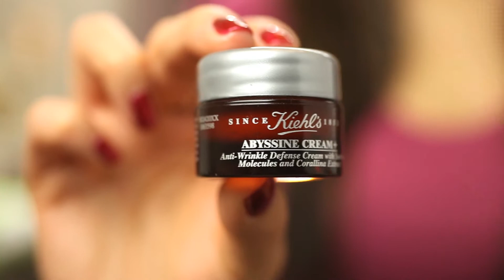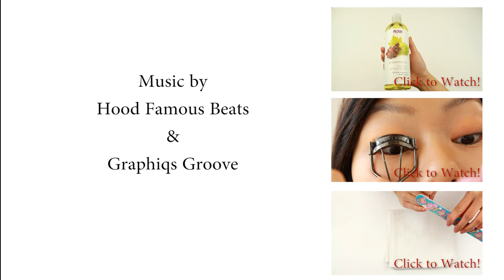My Skin Care Routine (Updated January 2013)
***Please Read***

Hi There!

Today I want to share with you My Updated Skin Care Routine!

Since I am a Skin Care FANATIC, I love experimenting and trying new products. Compared to my old routine, I am currently using some new products that I haven't mentioned before, along with a few of the same products in my other video.

My Skin Type -- normal / a bit sensitive / dry (especially during winter time) / oily T-Zone area (during the summer)

PRODUCTS MENTIONED:

 ■MAKE UP FOR EVER Sens'Eyes -- Waterproof Sensitive Eye Cleanser
 ■Selena Fresh Cotton Pads
 ■THEFACESHOP Oil Specialist Aniti-Aging Cleansing Oil
 ■Philosophy Purity Made Simple Facial Cleanser
 ■VESS Japanese Soft "Whip Pore" Face Cleansing Brush
 ■Etude House Skin [mal:gem] smoother (Exfoliation Toner)
 ■Pangea Organics Italian Green Mandarin with Sweet Lime Facial Toner
 ■Kiehl's Abyssine Eye Cream +
 ■Clearasil Daily Clear Vanishing Acne Treatment Cream
 ■Now Solutions 100% Pure Grapeseed Oil